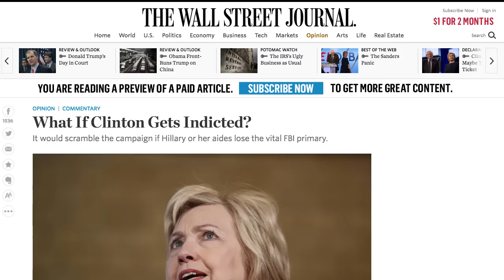We Want the Truth